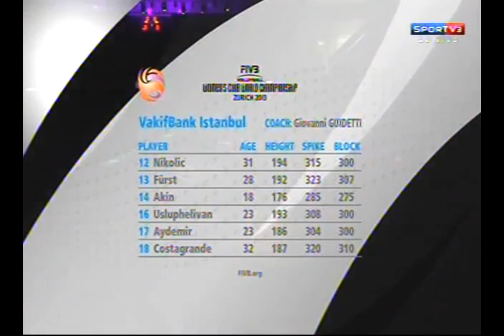Mundial de Clubes Feminino 2013 - Vakifbank Istanbul x Guangdong Evergrande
Semi final do mundial de clubes entre as equipes do Vakifbank x Guandong disputada em Zürich
Parciais : 28/26, 25/15 e 25/20.